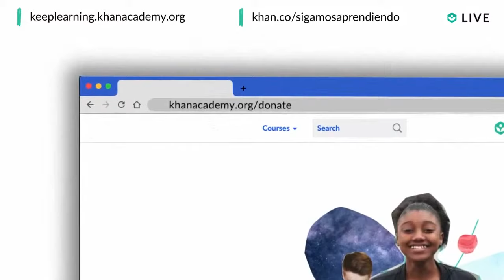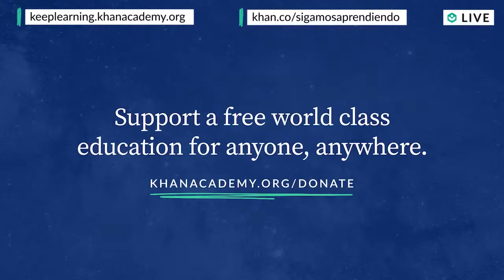Homeroom with Sal & Tom Inglesby, MD - Tuesday, September 8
How can schools and families create safe learning environments for students amidst the coronavirus? Tom Inglesby, MD, the director of the Center For Health Security of the Johns Hopkins School of Public Health, joins Sal on Homeroom on Tuesday at 12pm PT with his expert advice, and what we can learn from other countries.